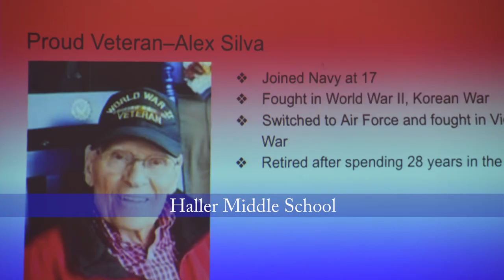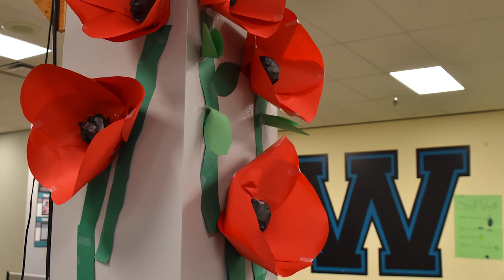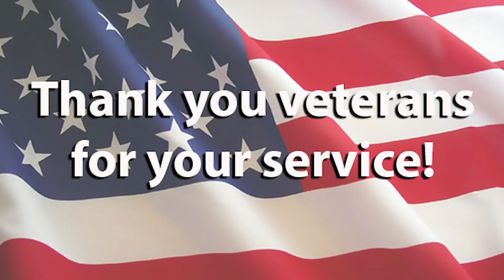2022 Arlington Public Schools Veterans' Day Observances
Schools in the Arlington School District honored veterans by holding Veterans’ Day activities this week!